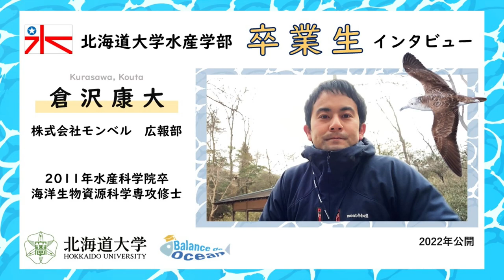卒業生インタビュー【倉沢康大】(Alumni interview: KURASAWA Kota)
We asked graduates about their experience in Hokkaido University and what they do now.

KURASAWA Kota, Public Relations Department, Montbell Inc.
(Graduated from Graduate School of Fisheries Sciences in 2011, Master of Division of Marine Bioresources and Environmental Science)

Published Papers
Distribution of migrating Short-tailed Shearwater and breeding Rhinoceros Auklet and their prey in the northern Sea of Japan, Hokkaido in spring.
Prey of Streaked Shearwaters during long foraging trips estimated by fatty acid composition of the stomach oil.

Montbell, Inc.

北海道大学水産学部の卒業生に在学時の思い出や現在のお仕事についてお話を伺いました。

株式会社モンベル　広報部　倉沢康大
（2011年水産科学院卒　海洋生物資源科学専攻修士）

発表論文
「渡り途中のハシボソミズナギドリと繁殖中のウトウの分布と餌密度」
「胃油の脂肪酸組成によるオオミズナギドリのロングトリップ中の餌推定」
「津軽海峡における海鳥の密度の季節変化」